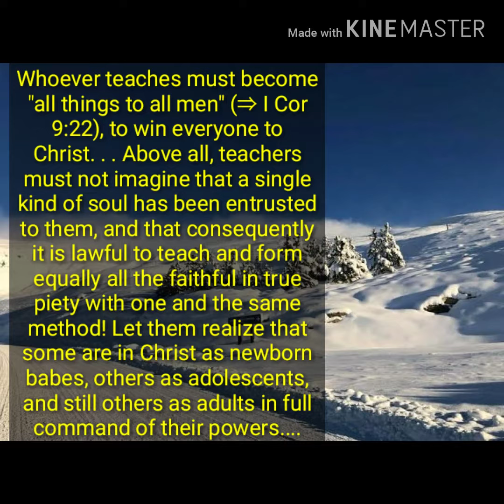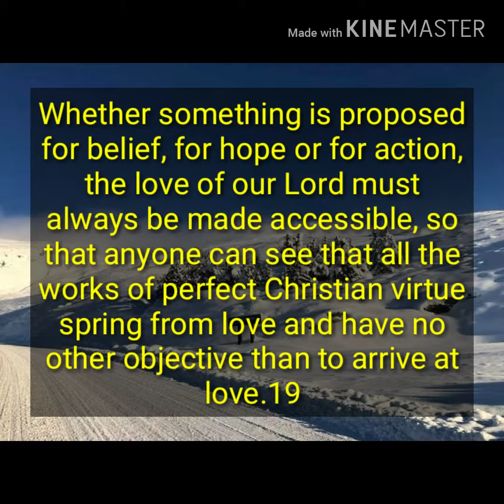CATECHISM OF THE CATHOLIC CHURCH EPILOGUE